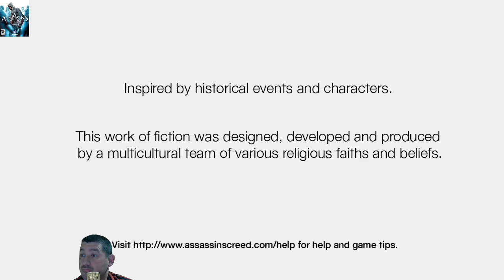Beugró ... Assassin's Creed(2.)